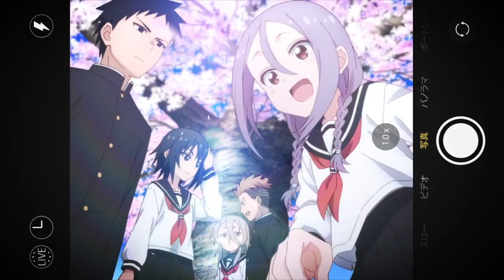When Will Ayumu Make His Move?: The Cutest Rom-Com Anime of 2022 You (Probably) Haven't Watched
When Will Ayumu Make His Move is a rom-com anime from summer 2022, and it's one of the cutest shows I've watched this year, but it flew under the radar thanks to all the other popular romance anime this year. This video is a short review and summary of my thoughts on it and why I think you should watch it! Between a fun cast, multiple cute ships, a great OP, and consistent comedy, it's definitely worth your time.